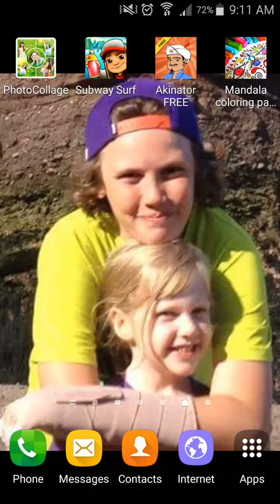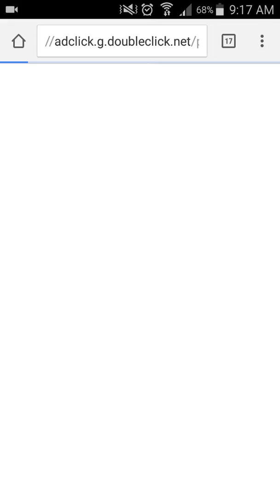Vugyfrsgy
I don't own akinator